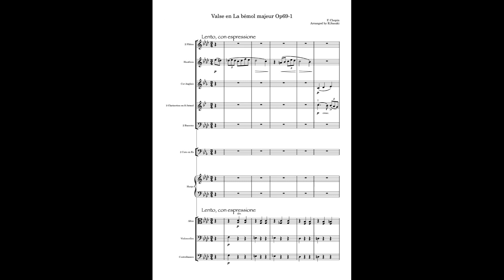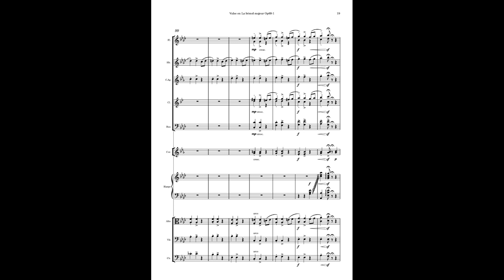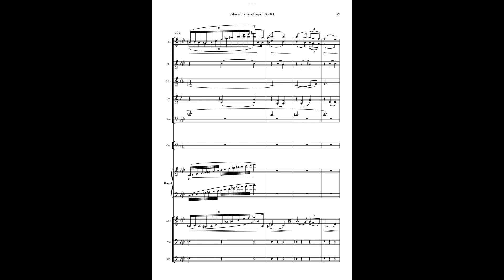Chopin Waltz A Flat Major Op69-1 Orchestral Arrangement Ver.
Instruments are 2 flutes, 1 oboe, 1 english horn, 2 clairnets in B♭,2 bassoons, 2 horns in F, 1 harp, violas, violoncellos, and double basses
Thank you for coming and watching this video.
Love
R.Sasaki